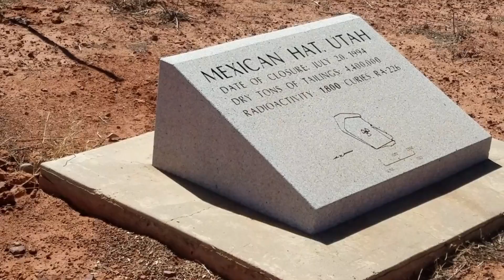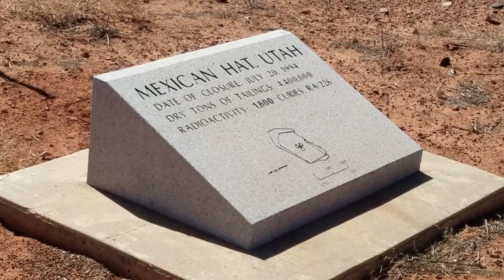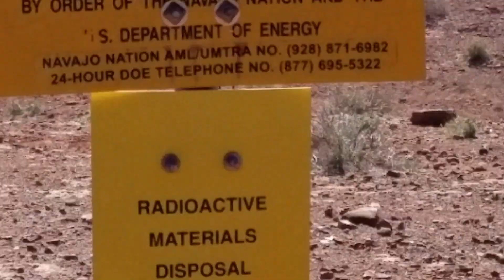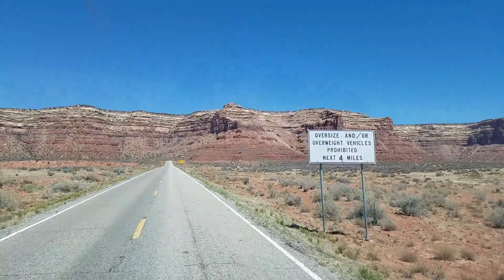Mexican Hats and Radiation!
Hi Folks,  We visit the famed Mexican Hat Formation and a Real Radiation Cover Up!